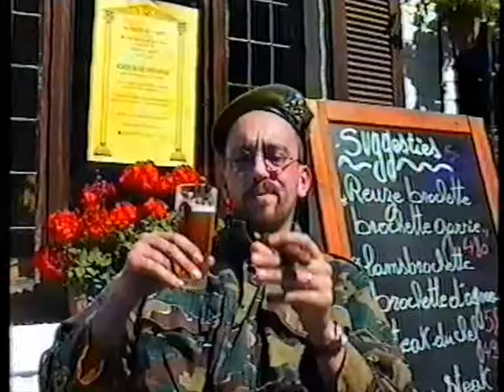1998 Frasnes Van Piperzeele il a ses regles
1998 Frasnes Van Piperzeele il a ses regles